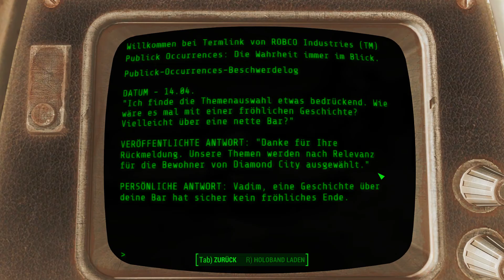Fallout 4 Let's Play Deutsch 027 Erkundung von Diamond City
Erkundung von Diamond City